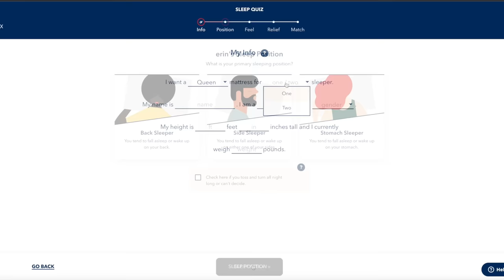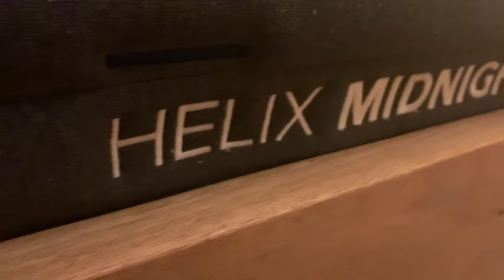ASMR Chiropractor Visit (Examining & Cracking You)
Thanks Helix for sponsoring! to get up to $200 off your mattress, plus two free pillows.